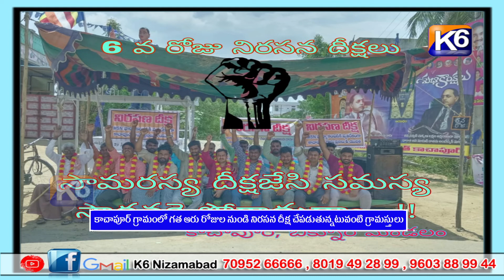కాచాపూర్ గ్రామంలో గత ఆరు రోజుల నుండి నిరసన దీక్ష చేపడుతున్నటువంటి గ్రామస్తులు